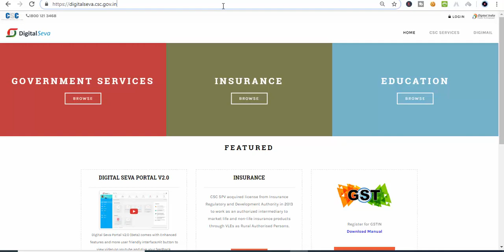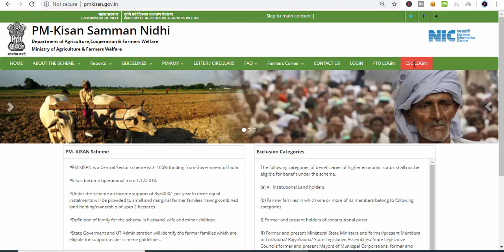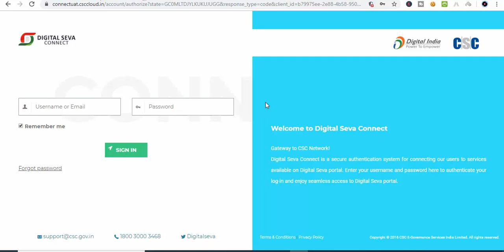CSC vle Good News For Digital Seva Portal Live By pm-kishan economic survey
हमारे टेलीग्राम ग्रुप से जुड़े CSC vle Good News For Digital Seva Portal Live By pm-kishan economic survey